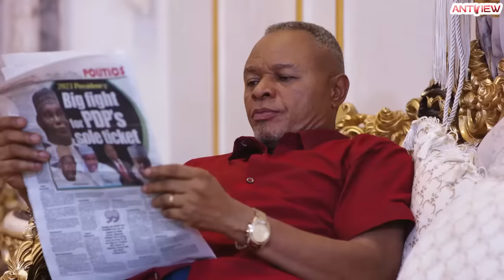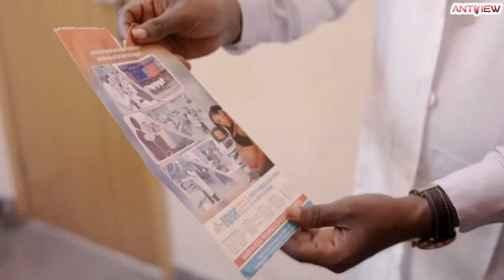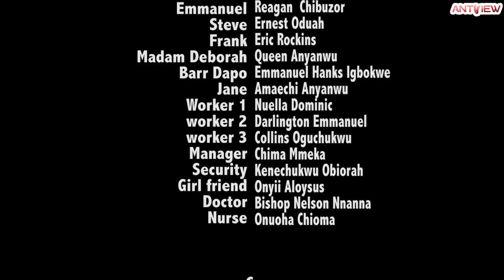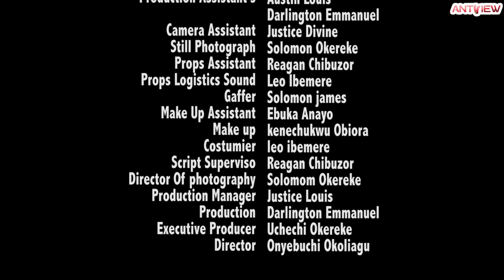Last Maid; In Love With My Kind Maid starring Chinenye Ulaegbu - African Movies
In this Nigerian African Movies, Ifeoma was employed as a Home Nurse to Mr Daniels after his greedy wife abandoned him, it was in this moment Mr Daniels knew he made a mistake and sought to correct the mistake by marrying Ifeoma the Nurse.

Nigerian African Movies Starring: Chinenye Ulaegbu, Christian Paul, Cynthia Ihebie